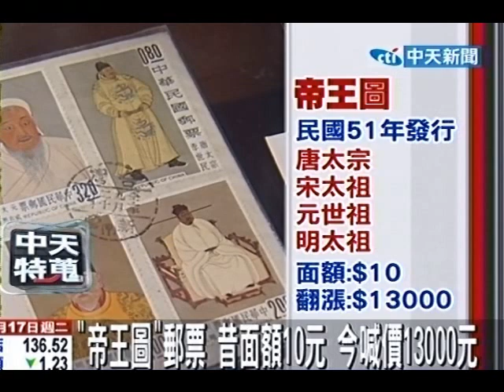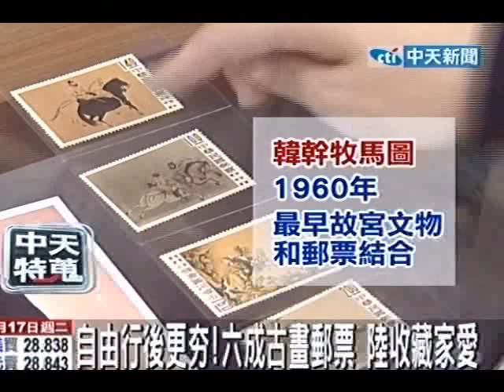「帝王圖」郵票 昔面額10元 今喊價13000元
中天新聞》中華郵政選擇故宮文物做為藍圖已經超過半世紀，早期的古畫票炙手可熱。民國51年推出的帝王圖，當初的面額一張10元，據說現在已經翻漲1300倍，喊價到13000元。更多完整報導，詳見：